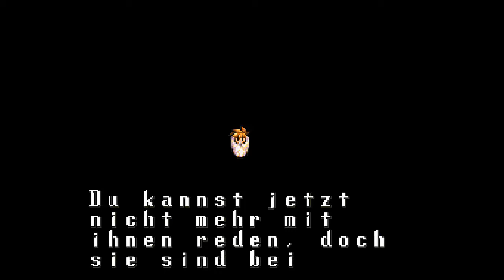Let's Play Terranigma German / Deutsch Part 27 Die Wiedergeburt des Helden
Nachdem wir die Mondsteine an ihren Platz gebracht haben, trat unser Ich von der Oberwelt der Vertreter des Lichts vor uns und hat unser Leben beendet. Aber nur, damit wir wiedergeboren werden können um als Held der Oberwelt unsere Erde zu schützen.

Terranigma :

Ein Rollenspiel das von Enix entwickelt und von Nintendo gepublished wurd.